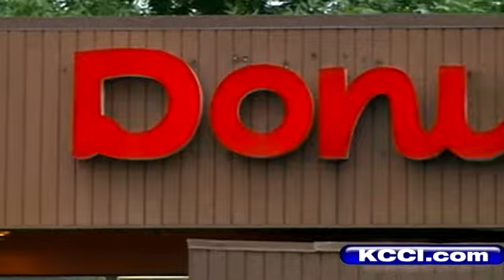Good News: Meet The Donut King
KCCI's Katie Ward reports.